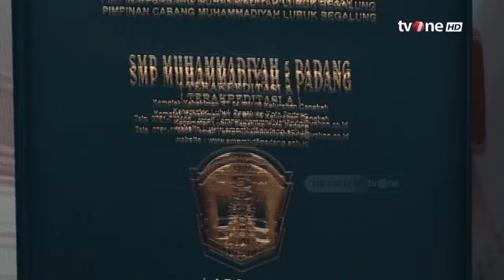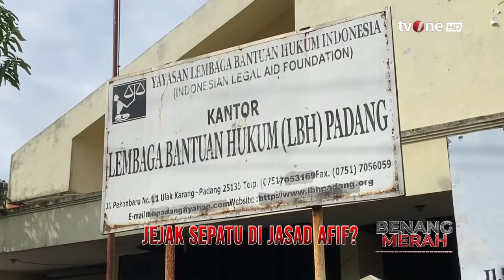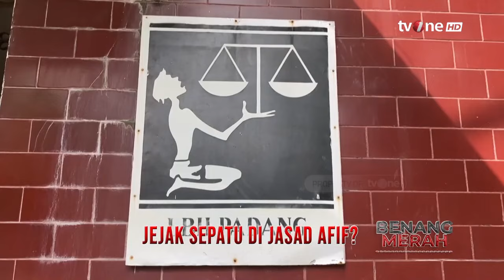Jejak Sepatu di Jasad Afif? | Benang Merah tvOne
Benang Merah, - Jejak Sepatu di Jasad Afif? | Benang Merah tvOne

Buntut kasus Afif Maulana yang diduga tewas disiksa polisi ditutup, ternyata menuai reaksi komentar hingga kritikan keras dari beberapa kalangan. Seperti, Pengamat Kebijakan Publik Gigin Praginanto, yang menyatakan, bahwa betapa hancurnya hati orang tua Afif. Bahkan, katanya, masyarakat yang mendambakan polisi sebagai pengayom menjadi hancur.

BM01
TOM01
UK01